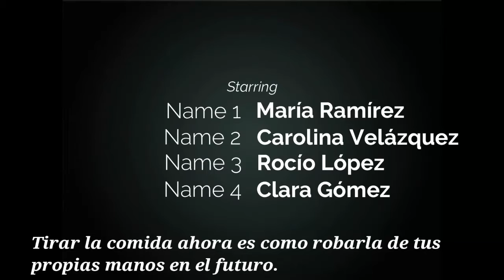Mirando el futuro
Seres de otro planeta llegan desde el futuro a la tierra y observando las costumbres humanas nos ayudan a cuidar más algunos detalles...

IES BUrguillos  1º Bach
Festival de Clipmetrajes de Manos Unidas